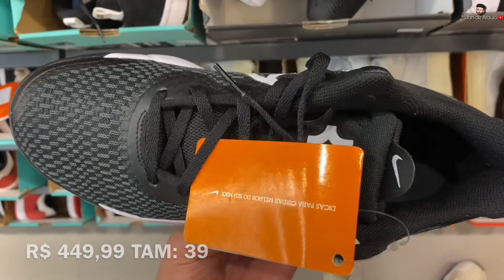NIIKE UNITE - A MEGA LOJA da NIKE da ZONA SUL de SP - PROMOÇÃO DE 50% DE DESCONTO!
A todos que estavam esperando e pediram novidades da NIKE UNITE do Shopping SP Market, no vídeo de hoje mostrarei tudo que encontrei por lá!!!

A loja é uma das maiores que já visitei e possui muita variedade de modelos como Jordan, Air Max, muitas opções de vestuários e muito mais !!!

✅ TEMA: NIIKE UNITE - A MEGA LOJA da NIKE da ZONA SUL de SP - PROMOÇÃO DE 50% DE DESCONTO!

🌐 Endereço: Av. das Nações Unidas, 22540 - Jardim Dom Bosco, São Paulo

NOVA NIKE UNITE NA ZONA SUL DE SP
MODELOS EXCLUSIVOS
NIKE SHOPPING SP MARKET
FONTE DE MODELOS EXCLUSIVOS
TÊNIS ORIGINAIS COM DESCONTOS
ROUPAS ORIGINAIS COM DESCONTOS
ORIGINAIS E BARATOS